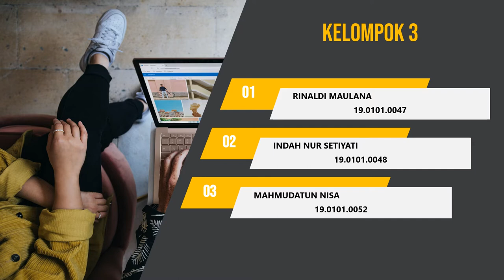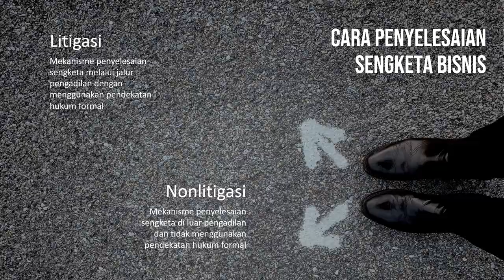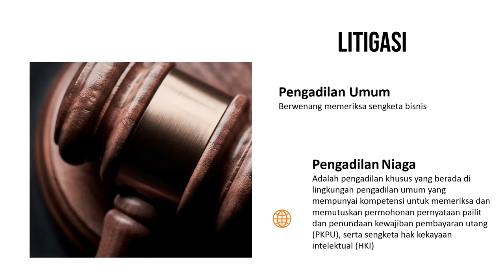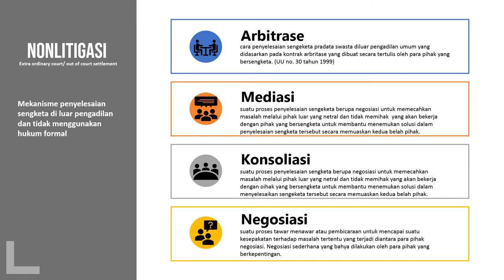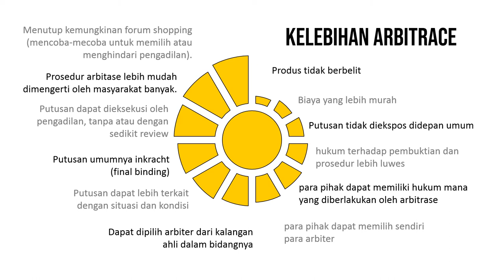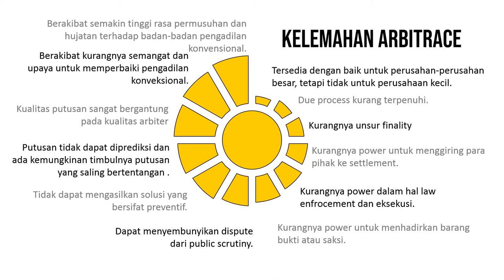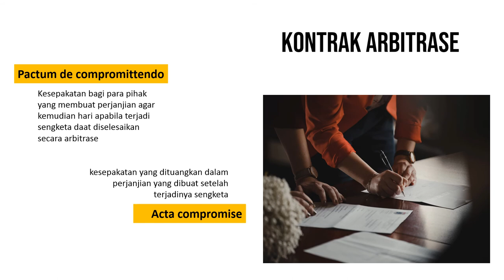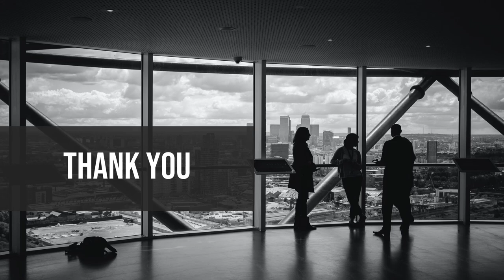Penyelesaian Sengketa Bisnis - Hukum Bisnis